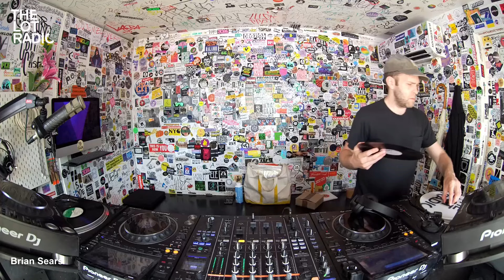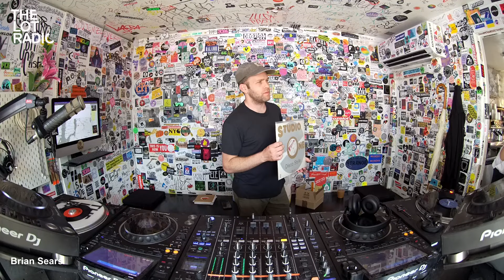Brian Sears @TheLotRadio 07-08-2024